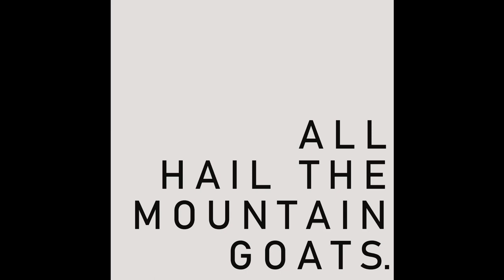Daniel J Danson - All Hail The Mountain Goats (Full Album)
My love letter to one of my favorite bands The Mountain Goats,
12 Tracks spanning many albums
All available on Bandcamp for free:

TimeStamps:
0:00 Half Dead
2:35 Alpha Sun Hat
3:42 Jenny
5:50 Alpha Incipiens
7:15 Fault Lines
9:12 Broom People
11:25 The Fall of the High School Running Back
13:08 Against Population
16:00 Magpie
17:46 Hast Thou Considered the Tetrapod
19:54 Michael Myers Resplendent
 22:13 Foreign Object
All Hail The Mountain Goats, is a compilation of covers performed by Daniel J Danson, all tracks were written By John Darnielle of The Mountain Goats.